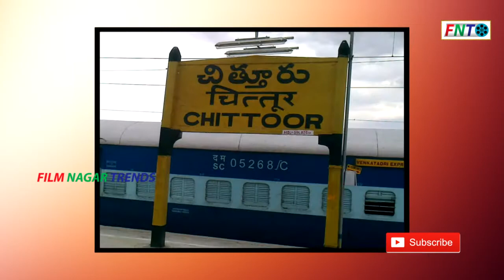3 Years Jail For kathi Mahesh If He Enters Hyderabad || FilmNagar Trends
Mahesh Kathi is a controversial film critic and actor working in Telugu cinema. He appeared on the reality TV show Bigg Boss Telugu. He studied film theory at the Hyderabad Central University.

Mahesh started his career with Edari Varsham, based on Devarakonda Balagangadhara Tilak's story Vooru Chivuru Illu, which was the first crowd funded short film in Telugu. Mahesh was a co-writer of the film Minugurulu, the "first Telugu script to be preserved in the Oscar Library's permanent core collection" and the first Telugu film to contend for the Academy Awards' best feature film (2014). His film reviews for the Telugu channel 10TV were controversial.

In his next film, the 2015 romantic comedy Pesarattu, he used flowcam technology popularized by Ram Gopal Varma. He played a small role in the film Hrudaya Kaleyam.

As of August 2017, he appeared in season 1 of the Telugu reality show Bigg Boss, hosted by Jr. NTR, telecast in Star Maa.

His latest film, Egise Tarajuvvualu, broaches the need for developing scientific temperament among children.